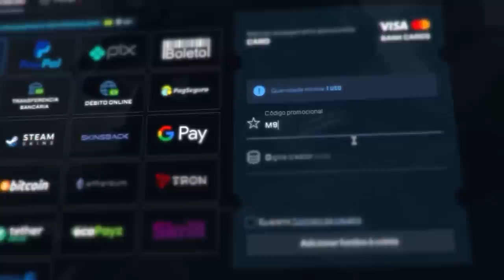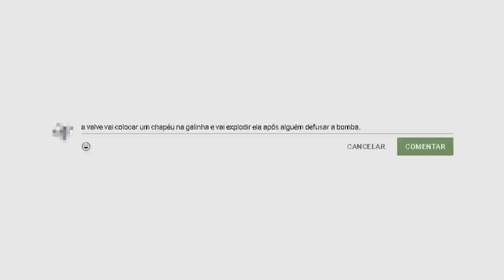FIM DO CS:GO & NOVO COUNTER STRIKE agora com FACAS PADRÕES do CS:GO COM SKINS... (entenda tudo)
As facas padrões do CS:GO podem vir para o novo CS só que agora com skins em uma caixa especial